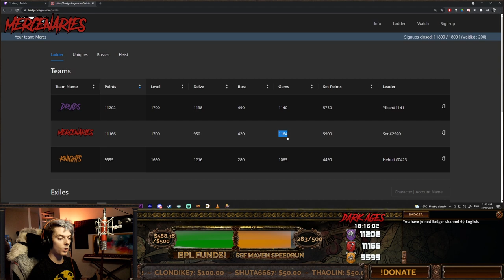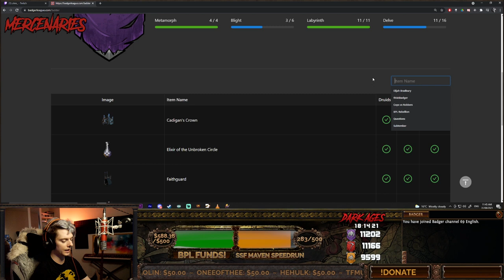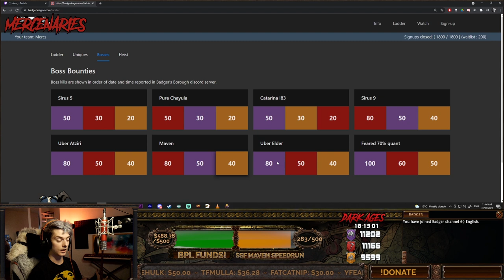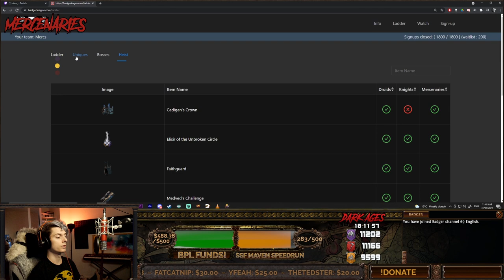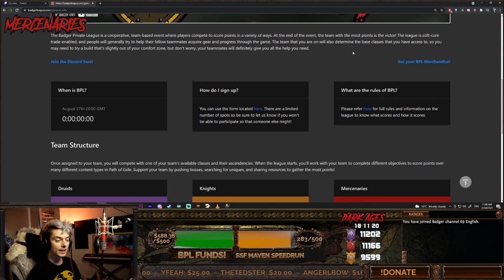BPL Dark Ages is the Best One Yet!